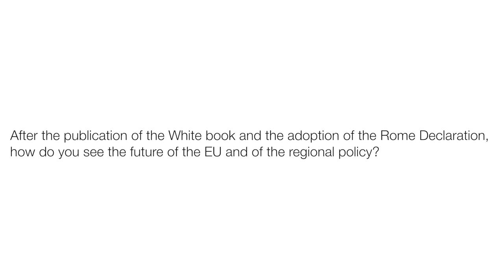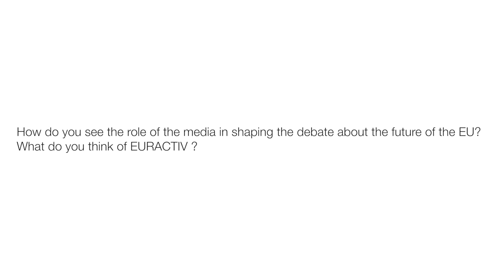Corina Cretu: 'Cohesion policy more needed than ever'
The only policy which has direct links with regional authorities, with citizens, is the cohesion policy, and this is why it is more necessary than ever, says Corina Crețu, the European Commissioner for Regional Policy.

Cohesion policy has been “under attack”, because there is a lot of money in it, she says. But she argues that despite Brexit and other priorities like the need to respond to the refugee crisis and the terrorism threat, EU leaders should preserve this policy, which has given results in every corner of the Union.